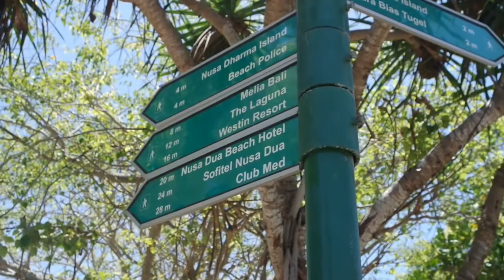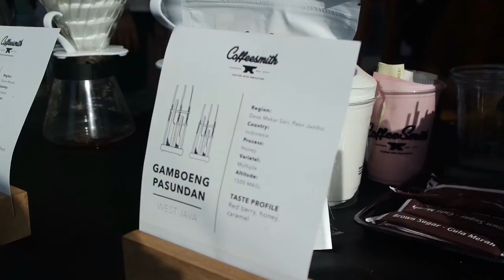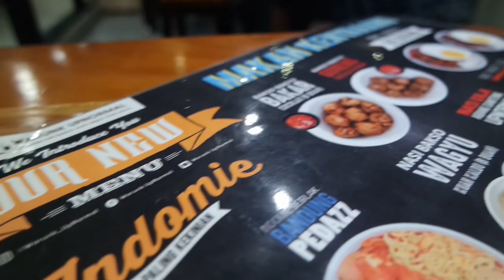Kenza ke Bali Part 1 : Nusa Dua Fiesta 2017 DOZA 90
:: Diary of Kenza ::

Kenza jalan jalan ke Bali lagi donk,
Naik Kapal Ferry, Sarapan di McD Sanur, Nginep di Hotel Amaris Nusa Dua, Main main di Nusa Dua Fiesta 2017 dan makan malam di Upnormal Renon, Bali